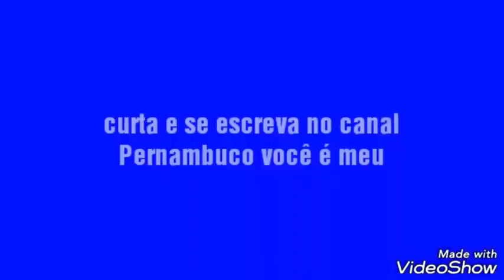Praia de Tamandaré Pernambuco Brasil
Visitando o a linda praia de Tamandaré em Pernambuco. A praia é linda com muito comércio e pousadas mas a praia é um pouco perigosa pós não tem quebra mar!